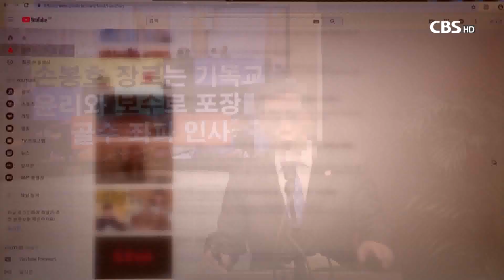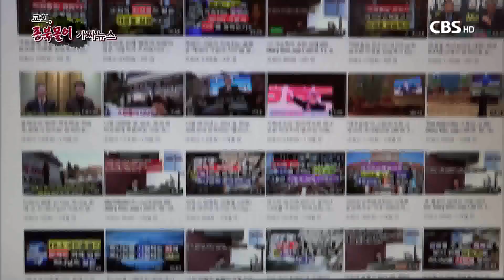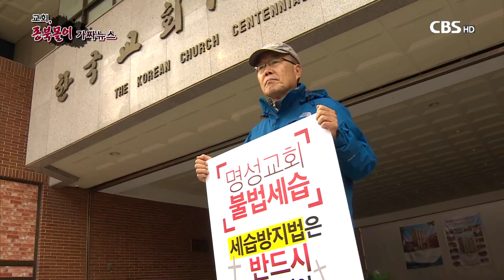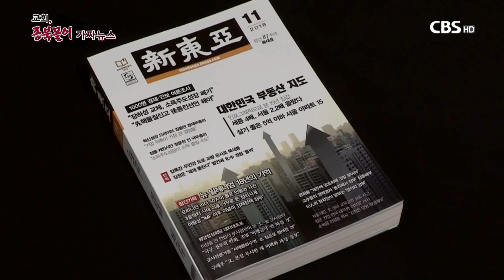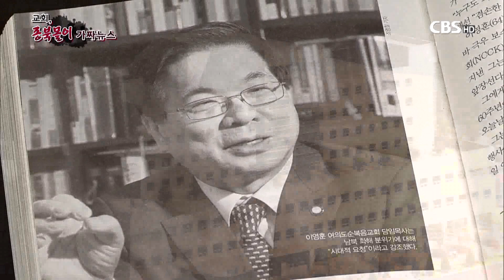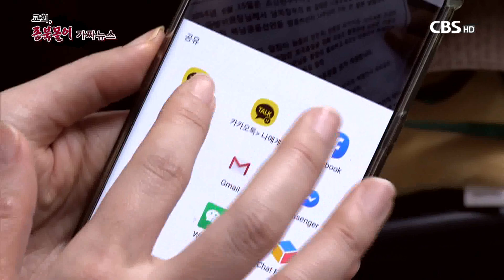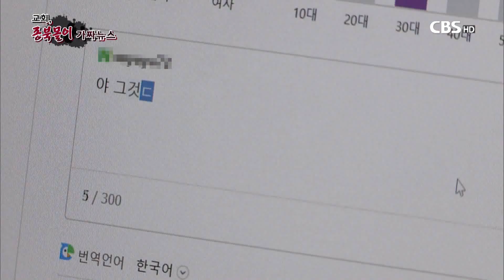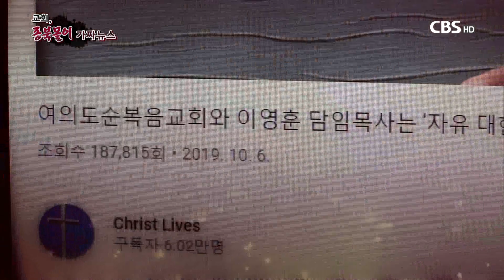[CBS 특집] 교회, 종북몰이 가짜뉴스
“(저는) 절대로 공산주의자가 아니고 주사파도 아니고 거기서(유튜버가) 말한 것처럼 남한에 와 있는 북한 고정간첩은 아닙니다. (웃음) 거기에 속지 마시기 바랍니다.”

한 세미나 현장에서 발제를 마친 손봉호 교수의 신상 발언. 최근 한 유튜버가 손 교수를 종북인사로 비난한데 대한 뼈있는 농담이었습니다.

이른바 가짜뉴스로 인한 폐해가 사회문제화 되고 있는 요즘, 손 교수뿐만이 아니라 수많은 이들이 가짜뉴스로 인한 피해를 호소하고 있습니다.

스마트폰의 보급과 SNS의 발달, 1인 미디어의 활발한 활동 등으로 이른바 가짜뉴스의 제작과 유통이 활발해진 요즘, 기독교계에서 생산된 가짜뉴스, 특히 목회자를 대상으로 한 종북몰이 사례를 살펴보고, 우리사회가 가짜뉴스에 대응하기 위해 무엇을 해야 할지를 생각해봤습니다.

CBS크리스천노컷뉴스 중에서